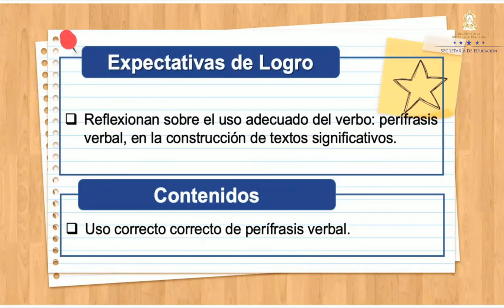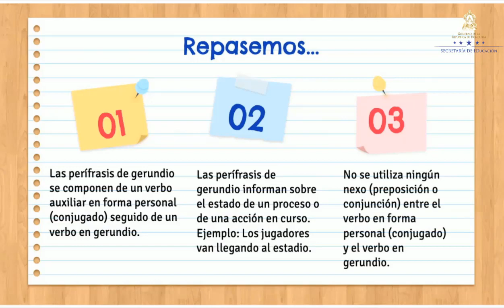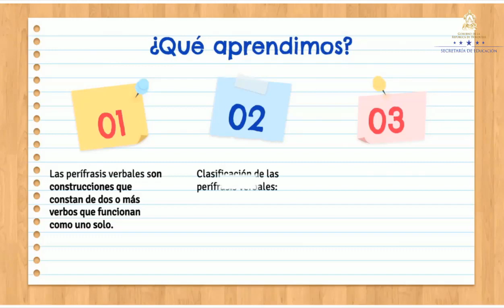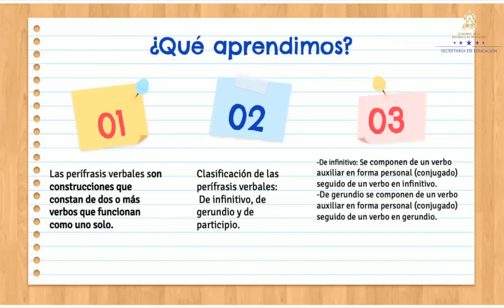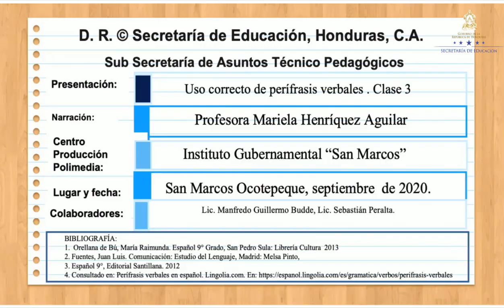Uso correcto de perífrasis verbal clase 3 – Noveno Grado - Español